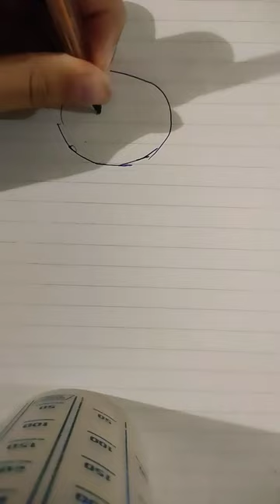✨Drawing a girl at the fancy dinner table.✨